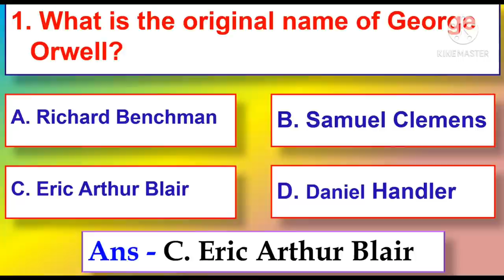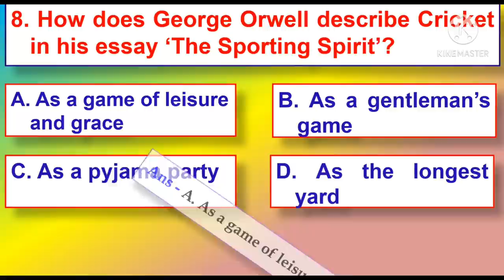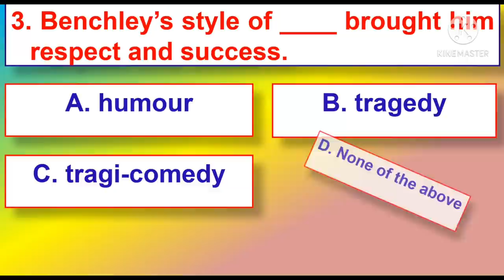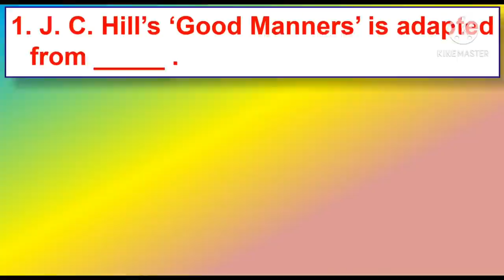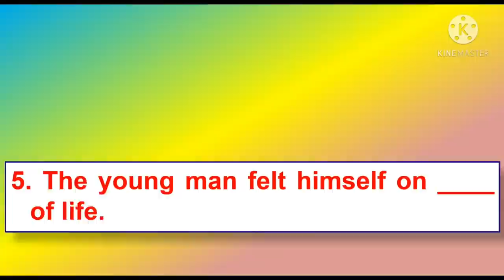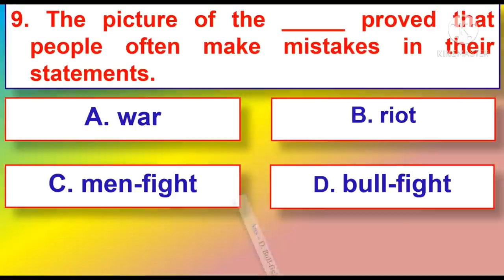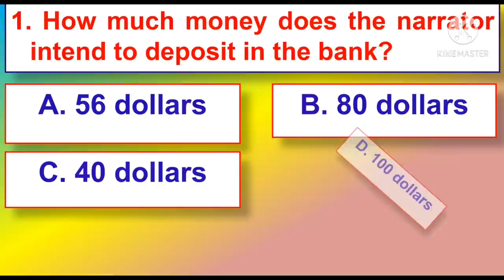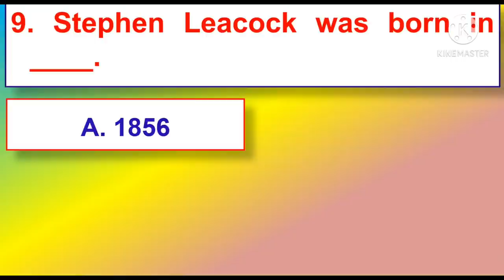MCQs of All Lessons # Additional English # SPPU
This video provides Multiple Choice Questions based on the following lessons prescribed in the subject - Additional English. All these MCQs are very important for all the students of B.A., B.Sc., and B.Com. of all the universities.
Lessons Covered -
1. The Sporting Spirit - George Orwell
2. Do Insects Think? - Robert Benchley
3. Good Manners - J. C. Hill
4. My Financial Career - Stephen Leacock